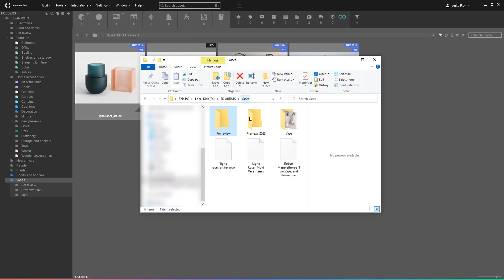Overview: Manage Custom Previews tool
A very handy feature and the best-kept secret, Manage Custom Previews, comes to resolve your preview issues. If previews are misplaced, you can use the tool to quickly fix that. Now watch the guide to learn how.

You can learn more about the Manage Custom Previews tool in our dedicated guide

The voiceover is created with PlayHT.